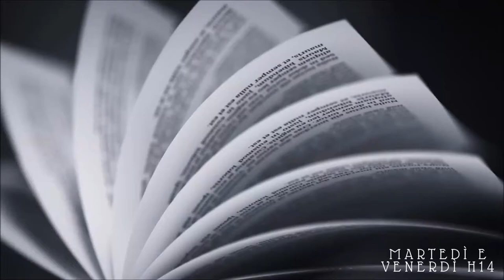CURIOSITA' SUL CAPODANNO CINESE //A book shadow\\